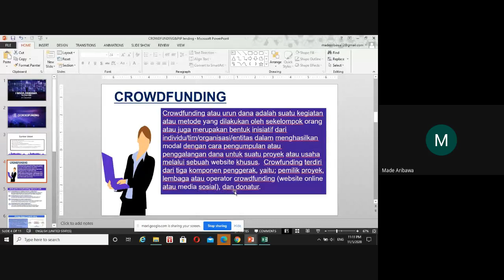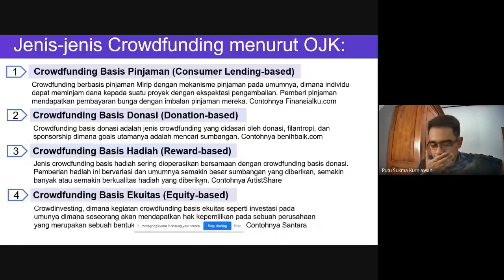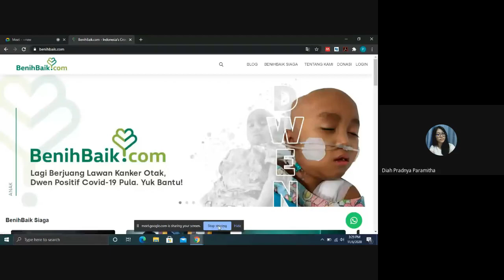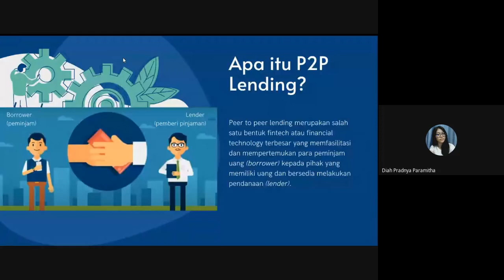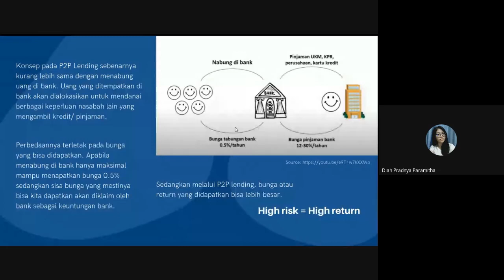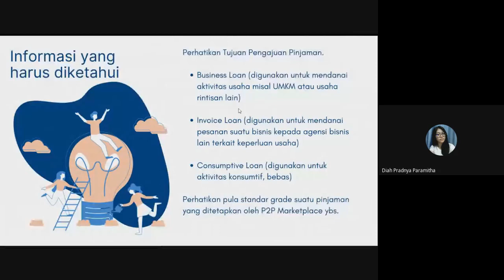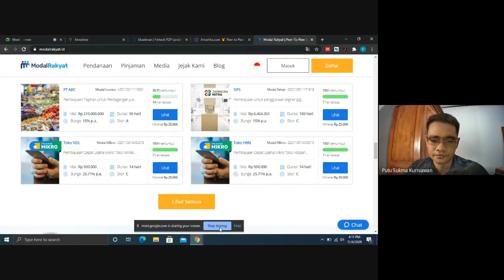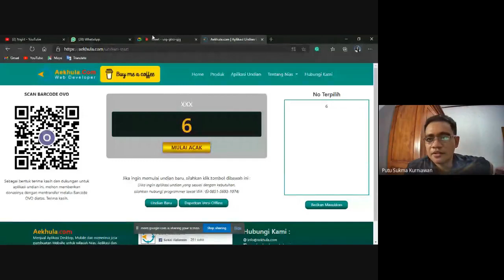Rekaman Kuliah Teknologi Keuangan Kelas 3F - Konsep Fintech Crowdfunding dan Peer to Peer Lending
Video ini adalah rekaman proses kuliah mata kuliah Bisnis Digital dan Teknologi Keuangan pada kelas 3F, Prodi Akuntansi S1, Universitas Pendidikan Ganesha. Materi yang dibahas mengenai konsep fintech crowdfunding dan peer to peer lending. Semoga video ini bermanfaat bagi pelajar yang lain.

Jika ada nama perusahaan atau merk yang disebutkan dalam video, semata-mata untuk membantu proses pembelajaran.